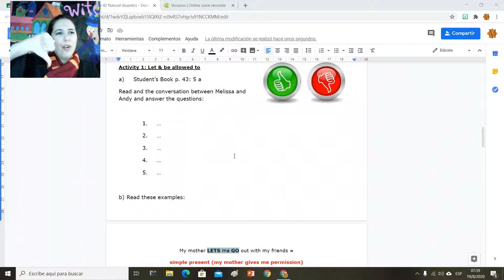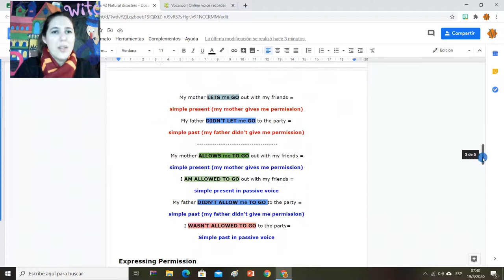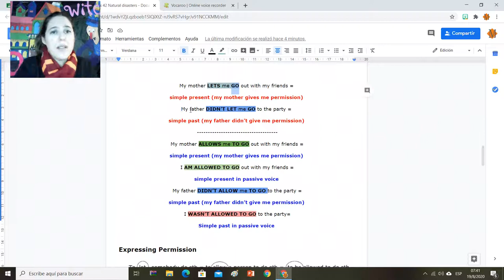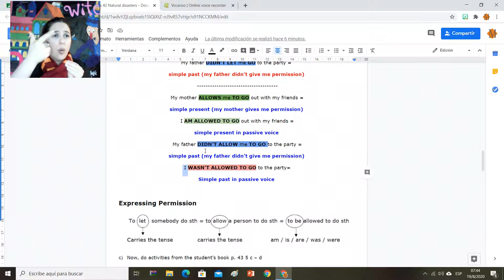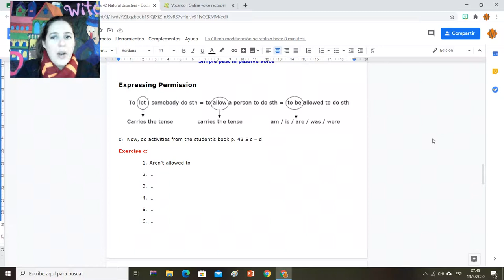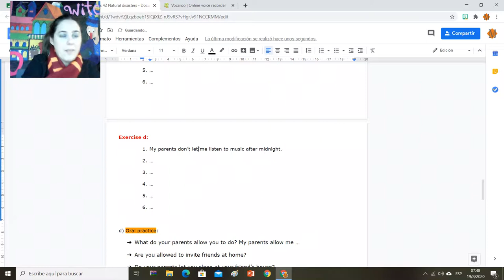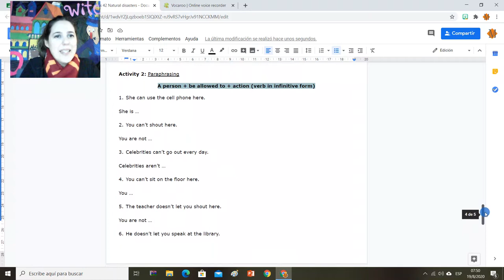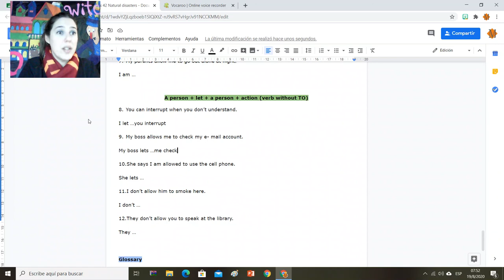Class 42 Expressing permission PART 2